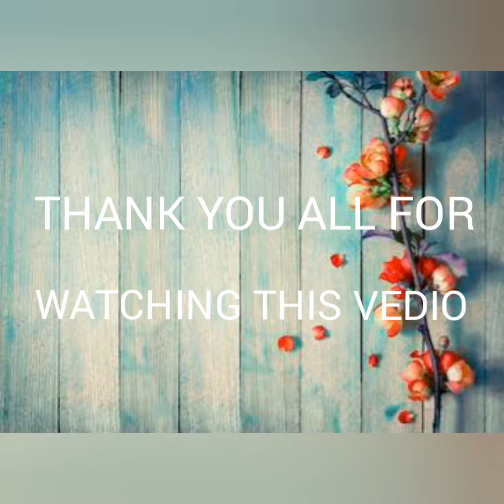K-TET SCIENCE PART -3